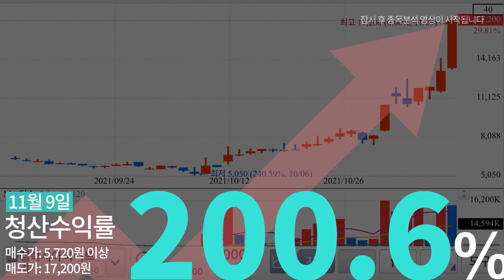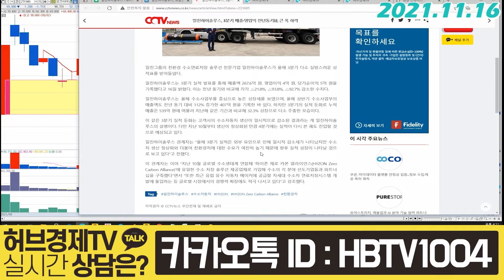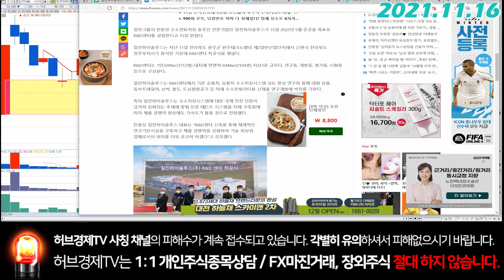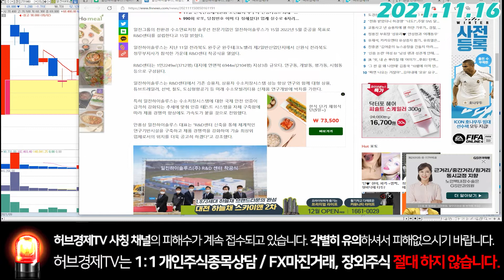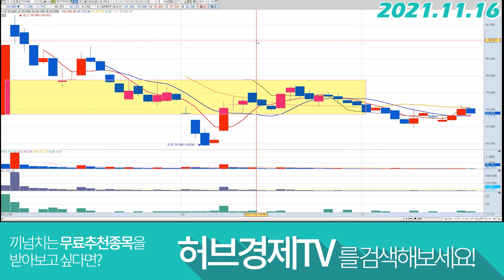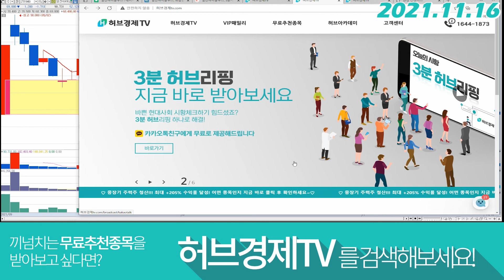일진하이솔루스 (271940) - 현재와 미래